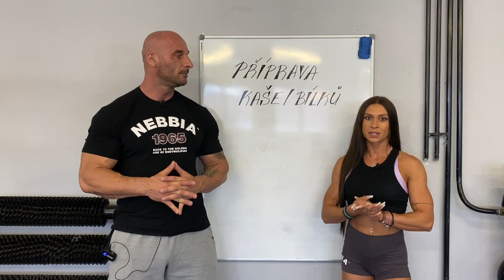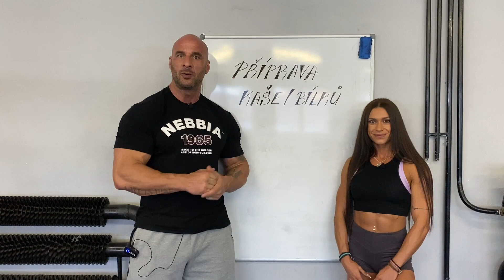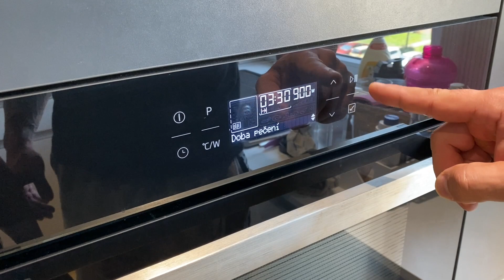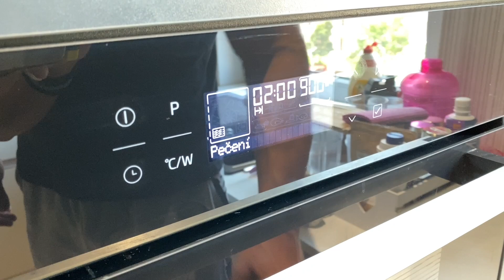NEJLEPŠÍ RECEPT PLNÝ ŽIVIN (vhodné do diety i do nabírání)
Dnes si ukážeme skvělý zdravý recept plný živin, který se hodí jak do diety, tak do nabírací fáze. Lze ho využít jak k snídani, tak před či po tréninku. Základem jsou vaječné bílky, pohanka a ovesné vločky. Uvidíte vlastně dvě verze. Mojí verzi z mikrovlnky a Nikči verzi za pomoci hrnce. Určitě vyzkoušejte, jedná se o skvělé fitness jídlo. Přejeme hezkou podívanou fitnessáci a odebírejte náš kanálu Youtube ;)
NEZAPOMEŇTE PŘI OBJEDNÁVCE NA KULTURISTIKA.COM ZADAT KÓD PRO SLEVU - SUPERTRENER5
Chceš se dostat do formy nebo změnit svůj životní styl?